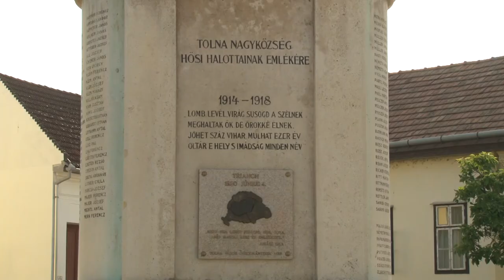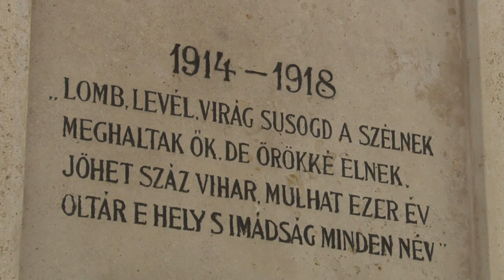Nemzeti összetartozás napja - megemlékeztek a tolnaiak is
Megható emlékezést tartottak a Hősök terén a tolnaiak a nemzeti összetartozás napja alkalmából.